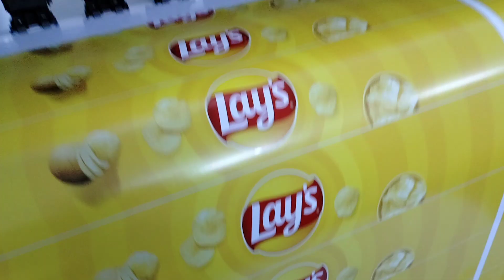Panaflex Printing Karachi online order||03347779297|| online printing services in Karachi Pakistan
HashmiAdvertising